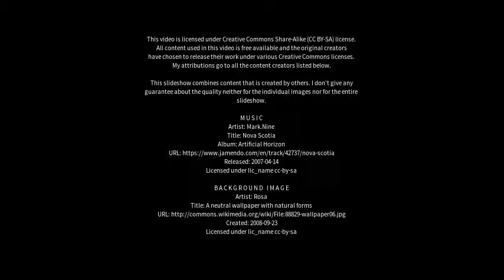Best places to visit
Best places to visit - Simga (India) Best places to visit - Slideshows from all over the world - City trips, nature pictures, etc.